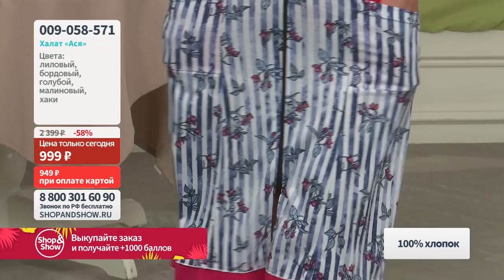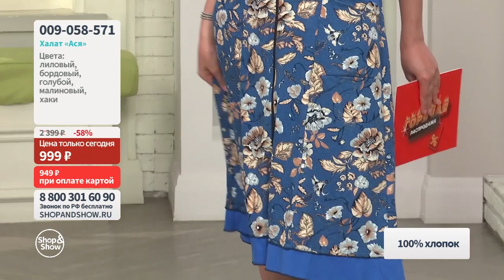Халат «Ася». Shop & Show (Мода)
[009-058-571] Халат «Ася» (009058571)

Давайте дружить ;)